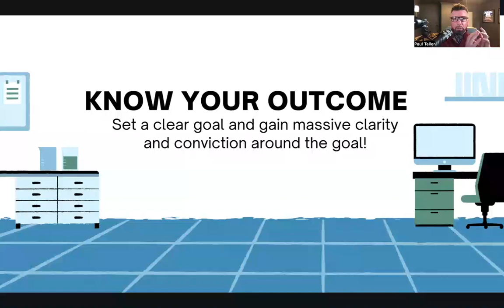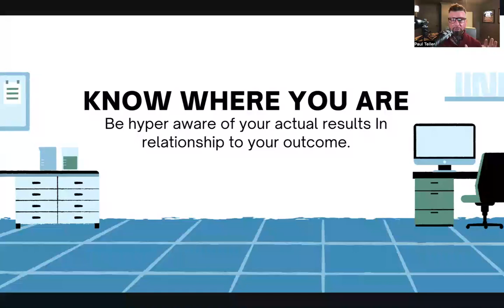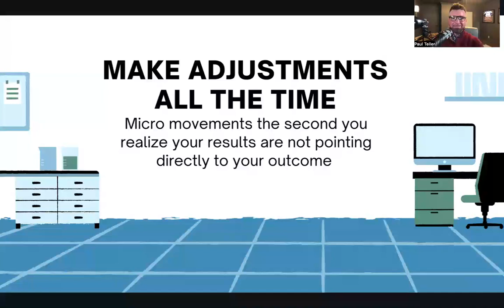MAPS Coaching Quick Tip of the Week - Ultimate Success Formula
4 Tactics to Ensure You Crush Your Goals and Achieve Ultimate Success!

1️⃣ Set clear goals aligned with your purpose,
2️⃣ Take massive action immediately,
3️⃣ Stay aware of your progress, and
4️⃣ Make micro-adjustments along the way.

Just like a flight path, success requires constant course correction. Let's soar to new heights together! ✈️